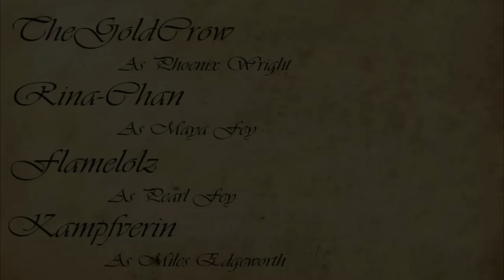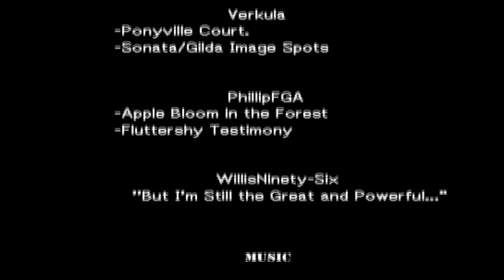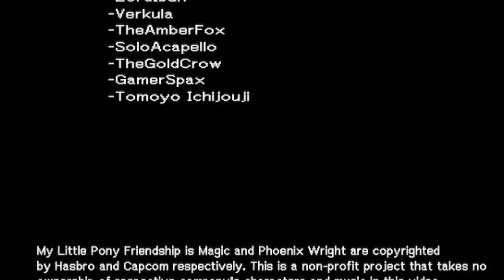Phoenix Wright / My Little Pony FIM - Turnabout Storm [Part 5/4] FINALE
This is it, guys! The finale of the series. I want to humbly thank all of you who stuck around until the end of this project of mine. Two years later from today and I finally closed up this series. At this point, even if you all hate this ending or something, I'm very proud I was able to create 8+ hours of fully voice acted content. To all the contributors including voice actors, artists, music composers, and the guys who did stuff behind the scenes; I have to thank you all as well. Notice this project get sort of progressively get  a bump in quality with each part? It's because of all of you and your selfless contributions, and you made this project the best it could be.

To everyone else sit down and enjoy the whopping two and a half hour conclusion to Phoenix Wright / My Little Pony - Turnabout Storm!